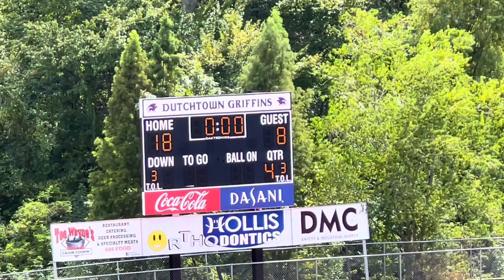2023 Prairieville Broncos A-team vs. Denham Springs